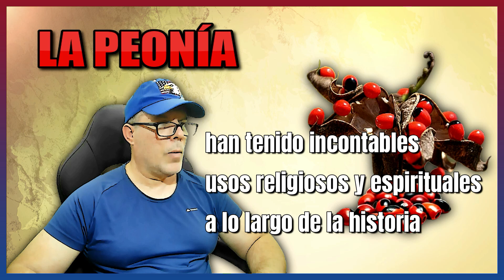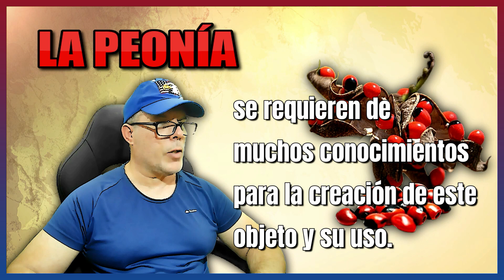peonia mágica semilla de los orishas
hoy hablaremos de una de las semillas más importantes en nuestra religión y que en muchas casas se ha abandonado su uso, ya sea por desconocimiento de sus propiedades o porque es dificil conseguirla.